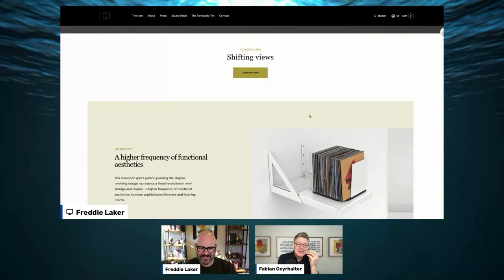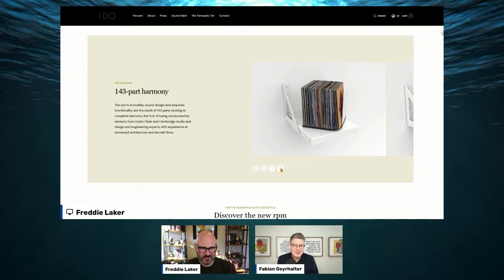Building Brands vs. Building Businesses | Fabian Geyrhalter Chameleon Collective EP 121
In this episode of Oh Ship, we embark on an exhilarating journey into the world of brand-building and business growth with our distinguished guest and Chameleon Collective's own, Fabian Geyrhalter. As the creative force behind transformative brand experiences for companies like Marriott and Warner Brothers, Fabian's insights have earned him international acclaim. We explore the delicate art of reshaping brand identities and dive into his latest venture, ToneOptic, set to revolutionize vinyl record storage and display. Join us as Fabian shares the lessons learned from his journey, making this episode a masterclass in both seasoned entrepreneurship and the art of brand excellence. Tune in and set sail with us on this voyage into the heart of business success and brand brilliance!